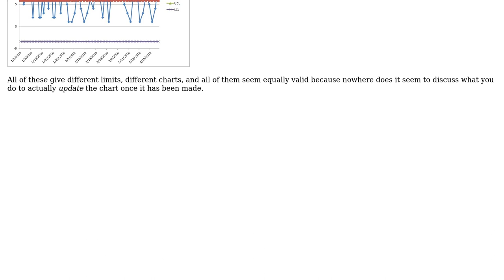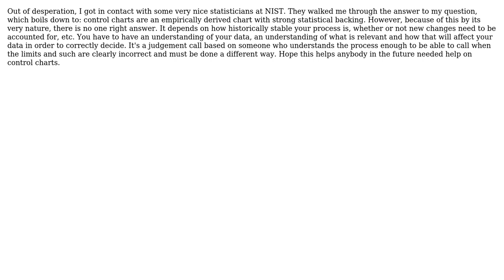Engineering: How do I update an individual control chart?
With thanks & praise to God, and with thanks to the many people who have made this project possible! You are responsible for your own actions.